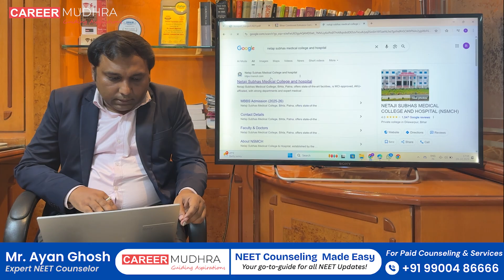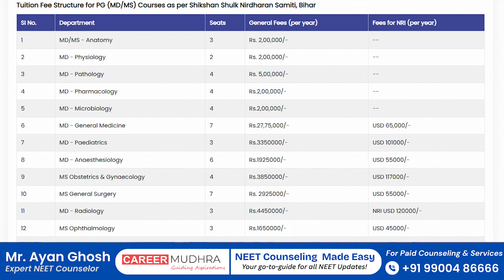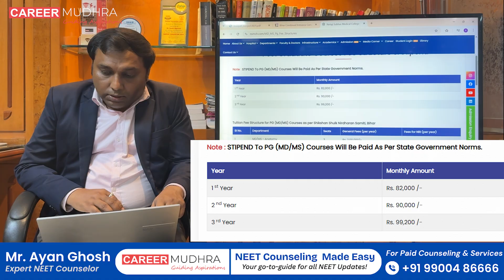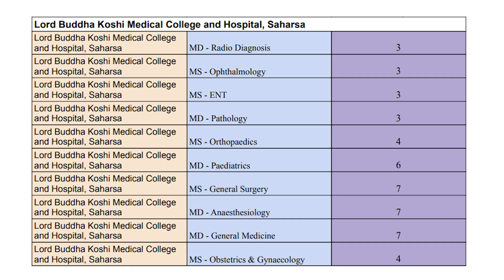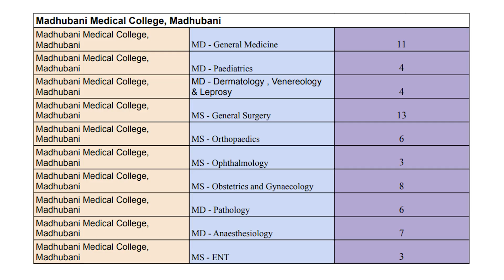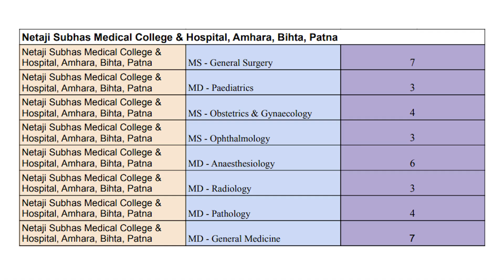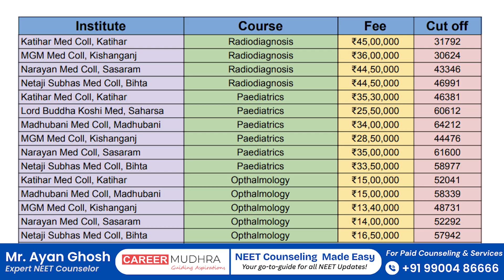Bihar NEET PG Counseling I Complete Process - Registration to Reporting I NEET PG 2025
For Paid Counseling Services:
(or)
00:00 - Introduction
00:38 - About Bihar State Counseling
1:57 - #1 Criteria
2:07 - #2 Criteria
3:18 - #3 Criteria
4:03 - PG Medical Fees & Stipend
6:05 - PG Medical Details
7:02 - Katihar Medical College - Seats Distribution
7:35 - Lord Buddha Medical College - Seats Distribution
7:53 - Madhubani Medical College - Seats Distribution
8:35 - Mata Gurjri Medical College - Seats Distribution
8:50 - Netaji Subhash Medical College - Seats Distribution
9:13 - Narayan Medical College - Seats Distribution
9:45 - Cut-Off of 2024 (Radio, Paedia, Optha)
14:18 - Analysis & Conclusion
Our Office: T304, 4th Floor, Suraj Towers, Jayanagar 3rd Block, Jayanagar, Bengaluru, Karnataka 560011

Watch our NEET UG/PG/MBBS/BDS/MDS related video on : @careermudhra
Drop your queries in the comment section below, and our team will help you out! 👇